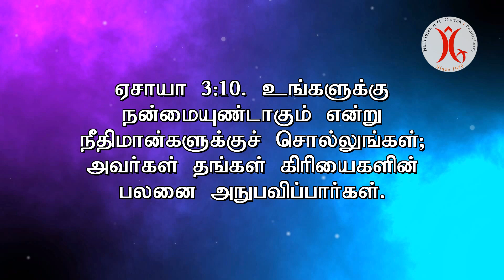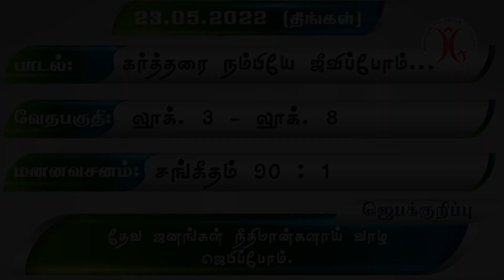23.05.2022 || நீதிமான்களுக்கு சொல்லுங்கள்